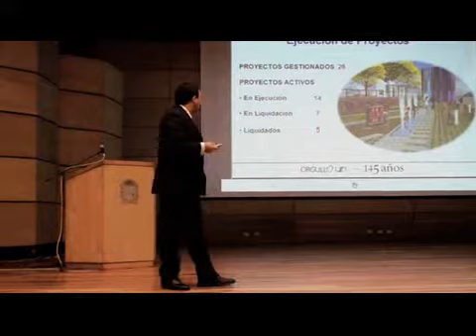Saludo de Bienvenida del Decano